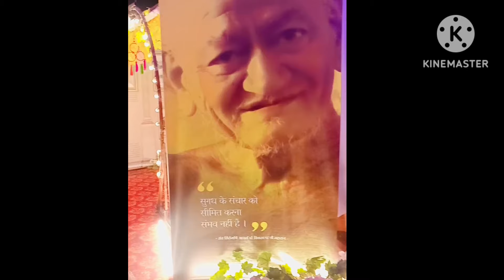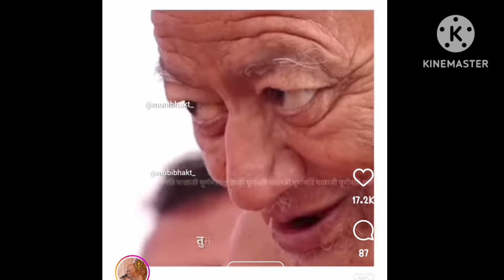गुरु विद्यासागर गुरुवर हमारे ।। स्वर: राखी जैन(गुना)।।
Written by @sandeepbohraajmerjainbhaja2057 Sung by @rakhijain8972